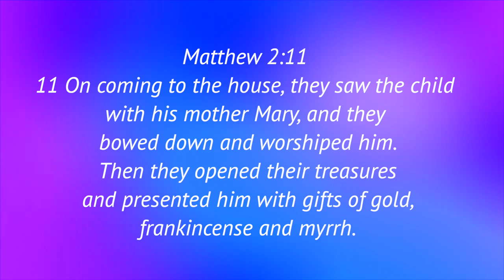Day - 9 Today's Diamond - FRANKINCENSE | Gifts of frankincense.. | Daily Diamonds2.0 With APPU UNCLE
Dec 10 | Christmas Special | MATT 2:11  | Day 9 : Today's Diamond - FRANKINCENSE | Gifts of frankincense.. | Daily Diamonds2.0 With APPU UNCLE